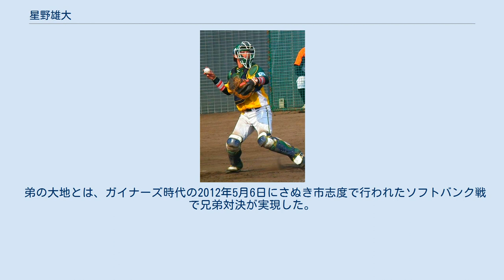星野雄大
香川オリーブガイナーズ時代（2012年） 星野 雄大（ほしの ゆうだい、1988年10月19日 - ）は、岡山県岡山市出身の元プロ野球選手（捕手）。
右投右打。
実弟は同じく元プロ野球選手の星野大地（投手）。
 岡山市立平福小学校3年生の時にソフトボールをはじめる。
当初から捕手。
岡山市立福浜中学校に進学後、軟式野球へ転向、捕手としてプレーする。
 岡山東商業高時代は、1年時の秋からベンチ入り。
3年時の春に、4番・捕手として第78回選抜高等学校野球大会に出場。
初戦で清峰に敗れたものの、強肩捕手としてプロから注目を浴びる。
 高校卒業後、社会人野球の日産自動車九州に入団。
2年目の2008年秋にレギュラーになるも、3年目にチームが休部。
当時は、工場で発注や管理等に就いていた。
 その後、伯和ビクトリーズへ移籍。
移籍1年目となる2010年はパチンコホールの仕事をしながら野球に打ち込み、正捕手となる。
同年の第81回都市対抗野球大会では、1回戦のかずさマジック戦で本塁打も放った。
第37回社会人野球日本選手権大会では、1回戦のJX-ENEOS戦でスタメン出場するも、投手陣をリードしきれず1-10で大敗。
2011年は、チームは第82回都市対抗野球大会に出場するも、自身は代打のみの出場に終わった。
日産自動車九州時代からのチームメイトに七條祐樹がいる。
 2011年のドラフト会議で、ソフトバンクが育成枠での指名を検討するが、日本野球連盟から「社会人選手の育成枠指名は『技術向上、社会教育』という育成制度の理念に反する」と難色を示されたため、獲得を断念される。
 上記の指名回避もあり、この1年でプロへの勝負をかけたいという思いから伯和ビクトリーズを退団、独立リーグ・四国アイランドリーグplusのトライアウトを受験し合格。
2011年12月16日に香川オリーブガイナーズ入団が発表され、背番号は「22」に決まった。
入団1年目ながら、投手とコミュニケーションをしっかり取って良さを引き出すリードで、優勝に貢献。
チームメイトには、水口大地やアレッサンドロ・マエストリがいた。
 2012年10月25日、プロ野球ドラフト会議では、4球団から調査書が届く中、東京ヤクルトスワローズから5位指名を受け、契約金2000万円、年俸800万円で仮契約した。
 2015年4月21日にヤクルト入団後初めて一軍登録されたが、出場のないまま4月24日に登録抹消された。
同年8月5日に再度登録されるも、試合出場なく2日後の8月7日に抹消。
 2017年4月12日、2年ぶりに一軍登録されたが、今回も出場がなく4月28日に登録抹消された。
6月17日に自身4度目の出場選手登録がされると、6月18日にプロ初出場を果たす。
ジョシュ・ルーキの球を受け、西川遥輝に二塁打を打たれたが、1イニングを無失点に抑える好リードを見せた。
 10月3日に球団から戦力外通告を受けた。
弟の星野大地（ソフトバンク）も同じ日に戦力外通告を受けている。
 2018年からヤクルトのブルペン捕手に転向した。
 遠投110メートルの地肩の強さを生かした、二塁到達1.8秒台の正確性高い送球が武器の強肩捕手。
 打撃ではツボにはまった時の長打力が魅力だが、ムラがある。
本人も自覚している通り、足は遅い。
 物怖じしない強気な性格でポジティブで勝負強い。
 弟の大地とは、ガイナーズ時代の2012年5月6日にさぬき市志度で行われたソフトバンク戦で兄弟対決が実現した。
結果はライトフライに終わったが、雄大自身はプロでバッテリーを組むことを希望している。